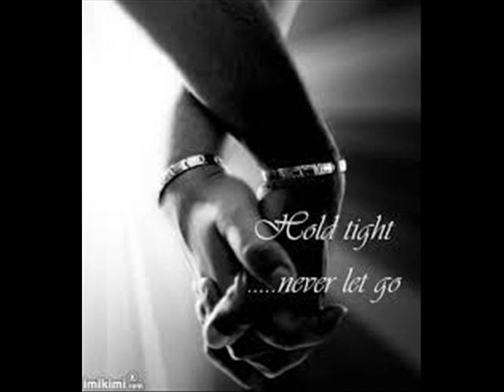DIVE by Denis Beeby 2019 12 27 ©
A SONG  OF MINE THAT USED TO BE CALLED DIVE REWORKED IT .ALSO CHAANGED THE LYRICS .LOVE D MAN.